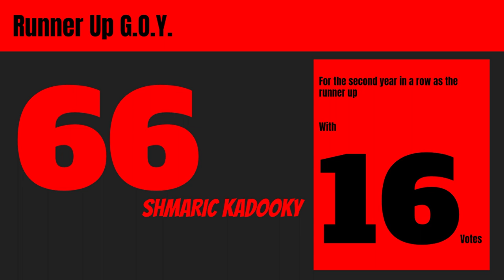Inator Army - Gameanator Of The Year 2021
While your hopefully laughing at the silly things we do feel free to leave a comment giving us tips or just to chat, and just maybe your comment will end up making us laugh. INATORARMY #2021 #2022

Inator Army Book Series: